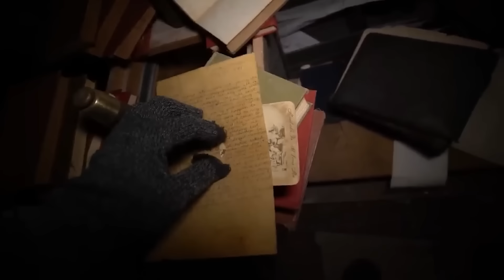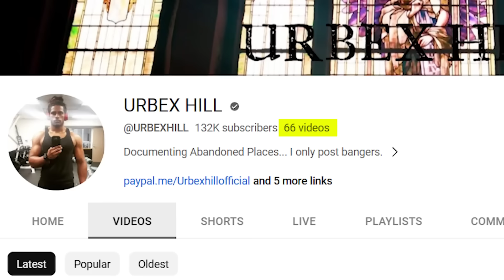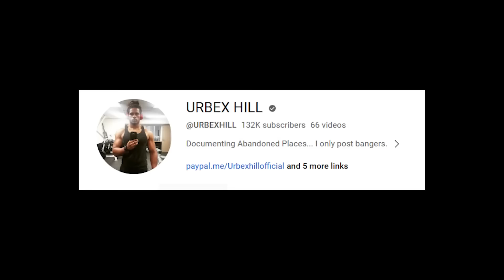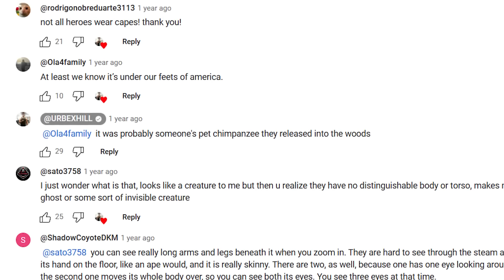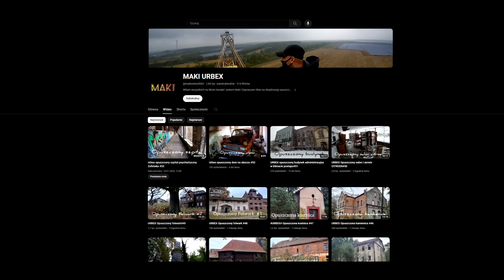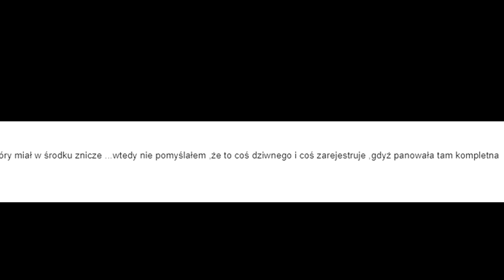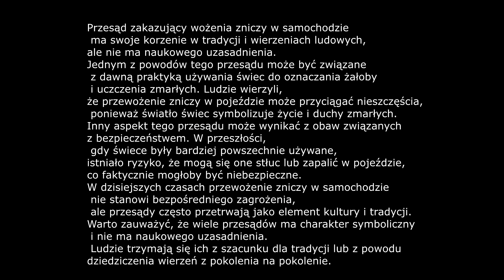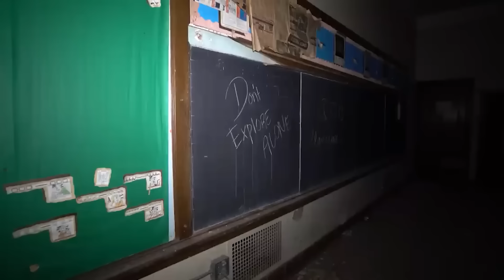Przerażające Rzeczy Znalezione w Opuszczonych Miejscach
Odkryj niepokojące tajemnice opuszczonych miejsc razem z Herckiem, prowadzącym kanał YouTube Urbex Hill. W tej serii eksploracji opuszczonych budynków, herck często styka się z niepokojącymi sytuacjami, od dziwnych transformacji po nieoczekiwane spotkania. Dołącz do niego w odkrywaniu chwil, gdy światła kamer Hercka odkrywają to, co kryje się w opuszczonej przestrzeni.

1. Człowiek w kącie
Herck eksploruje ruiny Elektrycznej Fabryki, odkrywając mroczną piwnicę pełną zakamarków i pustych pomieszczeń. Nagle znajduje mężczyznę bez koszulki, siedzącego w jednym z korytarzy, co prowadzi do niepokojącej konfrontacji. Wydaje się, że mieszkaniec budynku chce uniknąć kontaktu, a Herck zostaje z pytaniem, co się stało z tym nieznajomym.

2. Ktoś jest w domu
Podczas eksploracji Szkoły Podstawowej Roberta Fultona, Herck odkrywa ślady czyjegoś pobytu. Wchodzi do klasy, gdzie znajduje niepokojące informacje, sugerujące, że ktoś żyje w opuszczonym budynku. Kiedy natrafia na zabarykadowane pomieszczenie, odkrywa, że ktoś tam mieszkał, co prowadzi do dramatycznej ucieczki przed tym tajemniczym lokatorem.

3. Spotkanie w tajemniczej szkole
Podczas eksploracji opuszczonej szkoły, Herck natrafia na inną osobę, błąkającą się po budynku. Czy to kolejny eksplorator czy mieszkaniec? Mimo niepokoju, Herck kontynuuje odkrywanie, aż znajduje coś przerażającego w jednej z toalet.

4. Dziwne istoty
Herck, zawsze skepticznym, odkrywa tajemnicze postacie w opuszczonym tunelu, podczas eksploracji w lesie w Cleveland. Dźwięki dochodzące z tunelu sugerują, że może to być uciekłe małpy, ale istnieje również teoria, że to może być sztuczne zjawisko inspirowane viralowym filmem "sewer creature spotted."

5. The Letter
W opuszczonym kościele Herck natrafia na list napisany przez nieżyjącą Mary, poruszający temat śmierci i pożegnania z życiem. Film porusza refleksję nad tym, co zostawiamy po sobie i czy nasze ostatnie słowa kiedykolwiek zostaną usłyszane.

6. Dziwny Przesąd
Historia widza, który przypadkowo nagrał znicze w opuszczonym samochodzie. Film ten prowadzi do analizy przesądu dotyczącego przewożenia zniczy w samochodzie, ukazując, jak ludowe wierzenia mogą wpływać na nasze codzienne działania.